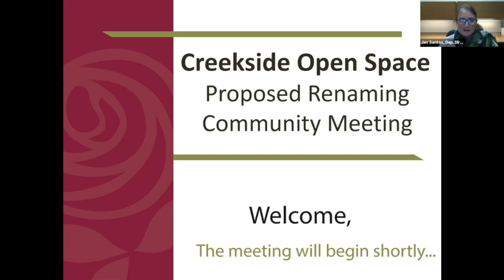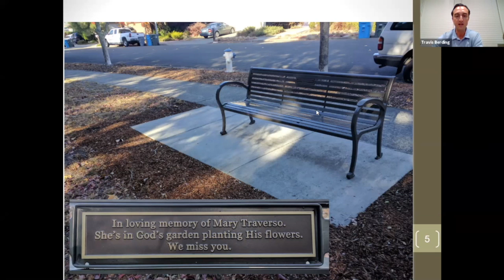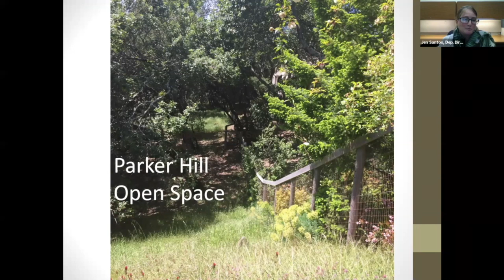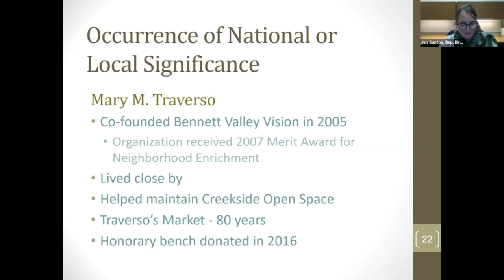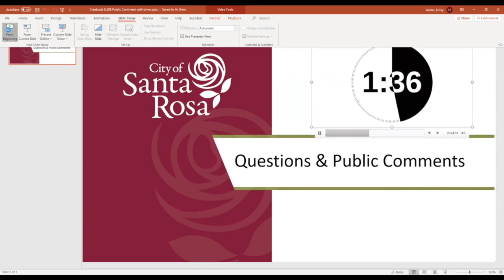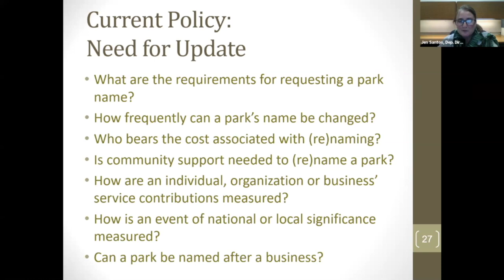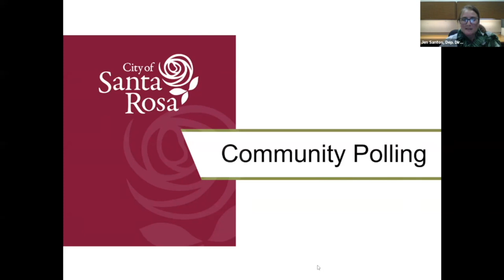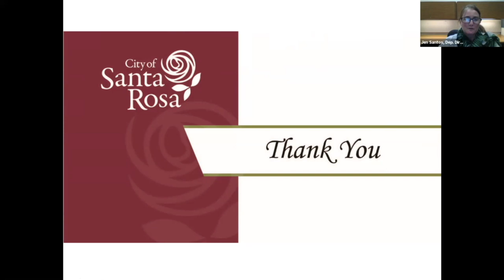Creekside Open Space - Proposed Renaming